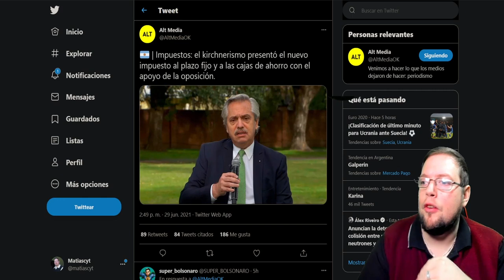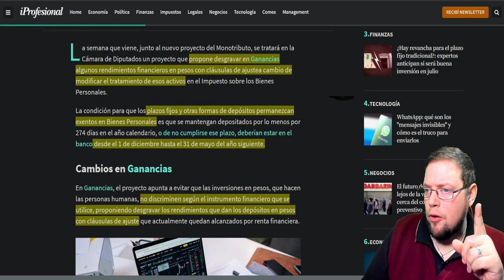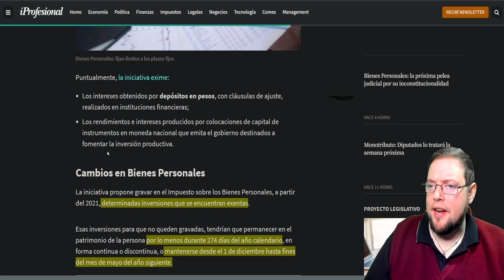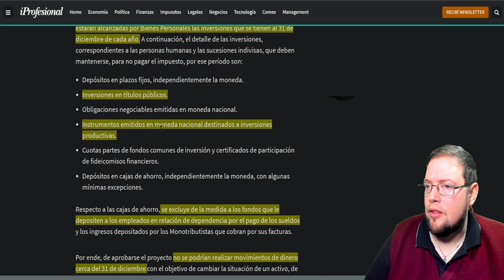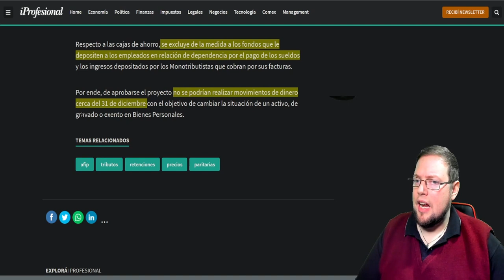IMPUESTO A CAJAS DE AHORRO Y PLAZOS FIJOS │ ARGENTINA 2021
El Gobierno de Alberto Fernández profundiza su agenda para subir los impuestos en Argentina y ahora impulsa una nueva ampliación de bienes personales, que pretende incluir en su base imponible a plazos fijos, tenencia de títulos del sector público y cajas de ahorro.

El proyecto contemplará algunas exenciones para cierto tipo de obligaciones personales, fondos comunes de inversión y fideicomisos financieros, pero este efecto se verá compensado con las nuevas ampliaciones presentadas en la base imponible del impuesto.

Desde su cuenta personal de twitter, @ivansasovsky escribió “aumento de BienesPersonales , te estoy sintiendo”.
Lo que parecía sólo un tw, se confirma: BBPP: fijan límites a los plazos fijos que estaban exentas, serían gravadas.

— Impuestos&Equidad (@ImpuestosyE) June 25, 2021
Los montos de dinero mantenidos en plazos fijos, títulos públicos y cajas de ahorro se verán afectados por Bienes Personales siempre y cuando permanezcan el 75 por ciento del año fiscal dentro de los bancos de forma discontinua, o bien desde el primer día de diciembre hasta el 31 de mayo de cada año en forma continua.

La primera categoría comprende un período de 9 meses, mientras que la segunda alcanza los 6 meses. Todos los depósitos a plazo fijo que cumplan con las condiciones estipuladas serán gravados independientemente de la moneda en la que se hayan hecho, incluido, desde ya, el propio peso argentino.

Lo mismo ocurre para el caso de las cajas de ahorro, aunque existen ciertas exenciones como la típica “cuenta sueldo” para empleados en relación de dependencia, o ingresos declarados por monotributistas. Por su parte, las obligaciones negociadas gravadas serán únicamente las que se realicen en moneda nacional.